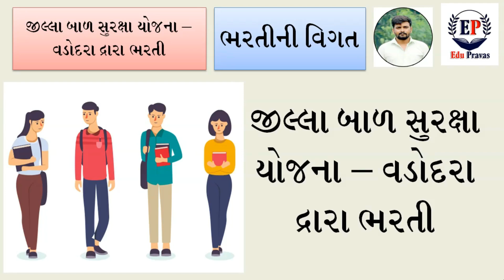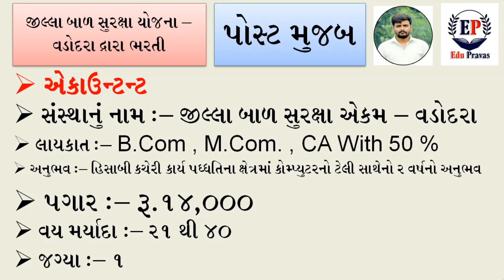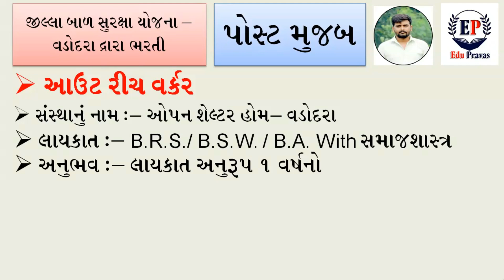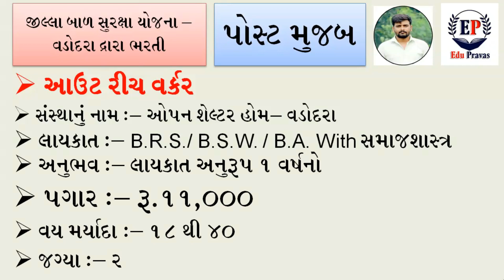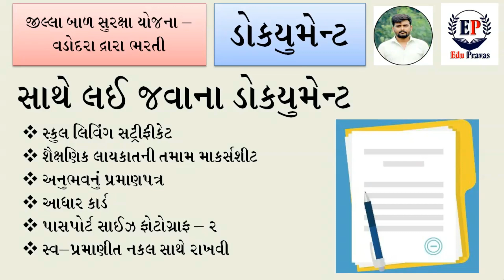Gujarat State Child Protection Society Vadodara | Gujarat Bharti in 2022 | New Bharti Gujarat 2022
| jilla bal suraksha ekam Recruitment 2022

Rojgar Bharti Gujarat (September) 2022 - Gujarat New Bharti Melo - Gujarat Bharti Latest News Today

Your Query Solved👇

Gujarat State Child Protection Society Vadodara
jilla bal suraksha ekam,
Mahila Bal Jagruti Divas,
District Child Protection Officer,
Sarkari Naukri 2022,
vadodara માં જિલ્લા બાળ સુરક્ષા વિભાગમાં bharti,
IIT Recruitment 2022,
જિલ્લા બાળસુરક્ષા એકમ
Indian Institute of Technology Gandhinagar Recruitment 2022
Nagar Palika Recruitment 2022,
Nagar Palika New Recruitment 2022,
Nagar Palika gujarat recruitment 2022,
arogyasathi recruitment 2022,
nhm recruitment 2022,
jilla gram vikas agency gujarat,
Jilla Gram Vikas Agency Rajkot Recruitment,
jilla gram vikas agency gandhinagar,
talati exam 2022,
gujarat housing board recruitment,
Gujarat Job Baroda 2022,
Gujarat Job Devbhumi Dwarka 2022,
gujarat bharti news Devbhumi Dwarka 2022,
gujarat bharti today news Devbhumi Dwarka Jobs,